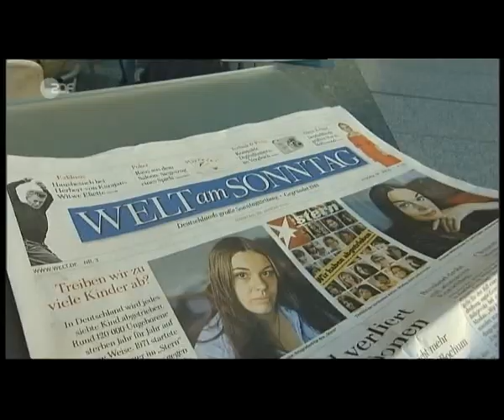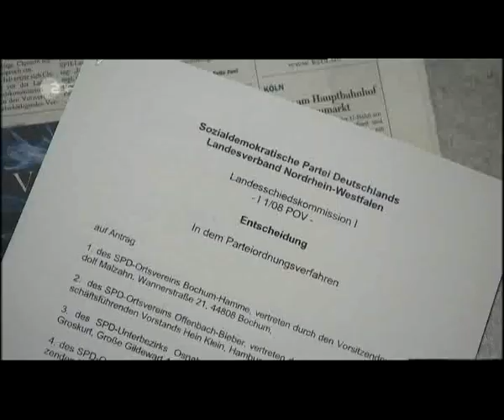Wolfgang Clement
Clement wehrt sich gegen SPD-Ausschluß. Sein Anwalt, Otto Schily will in die Berufung gehen